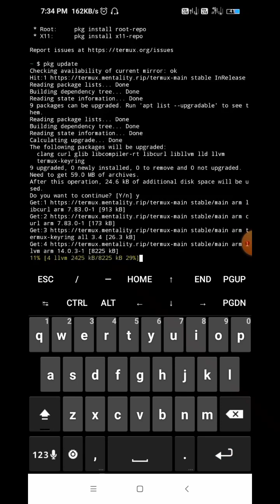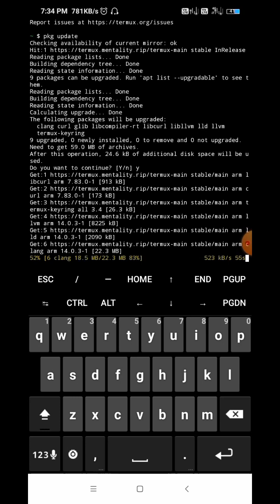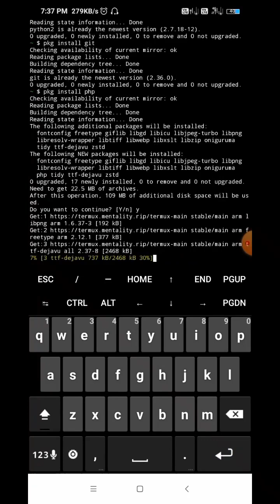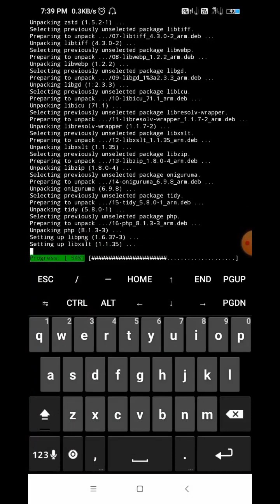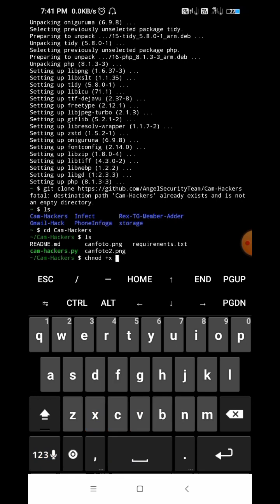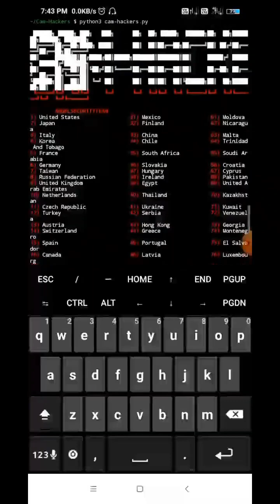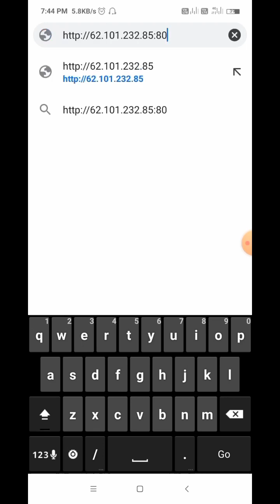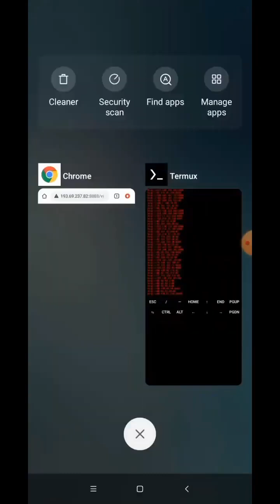Latest CCTV tool for termux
In this video, we'll show you the latest camera tool for termux - Ethical hacking. This tool allows you to capture screenshots and video recordings of your computer in real-time.

This is a powerful tool that can be used for security purposes or to capture evidence in cases of ethical hacking. If you're a termux user and want to stay safe, be sure to check out this tool!